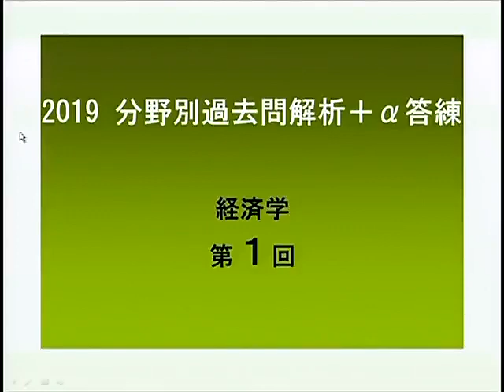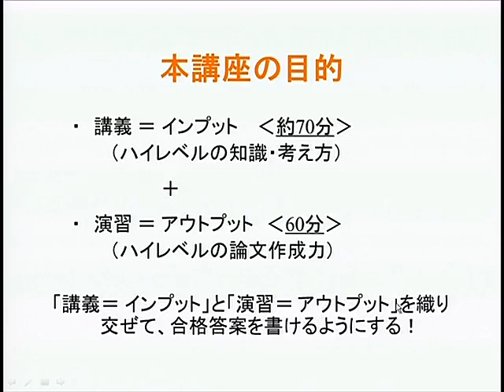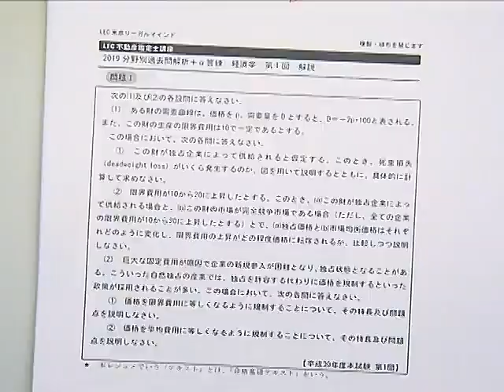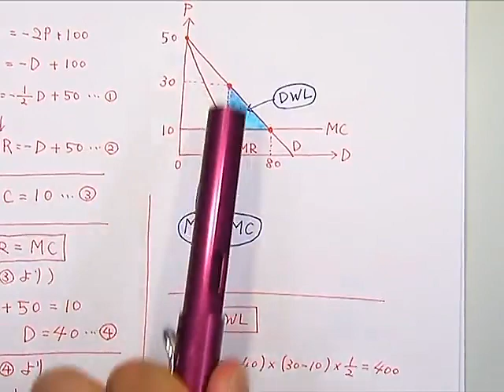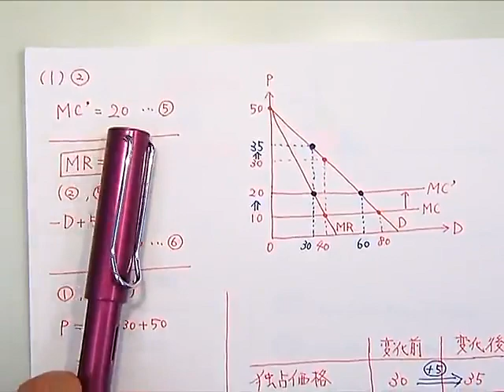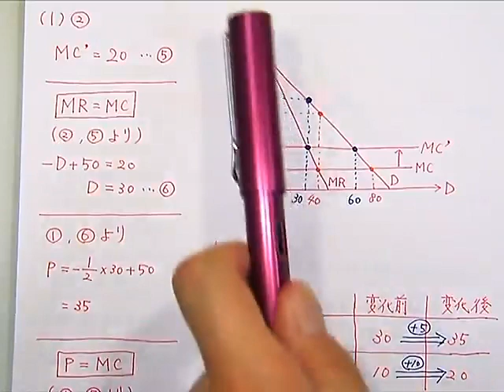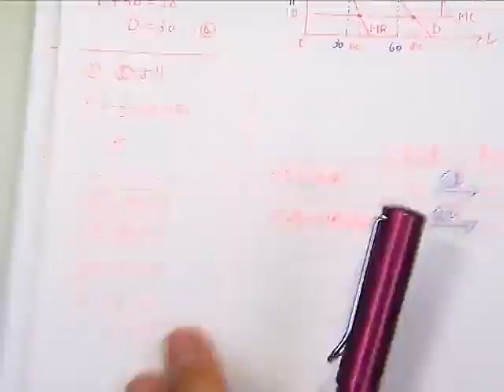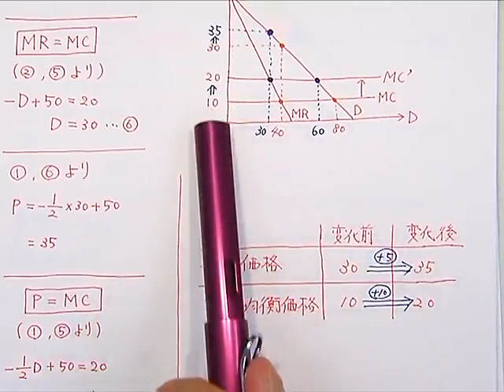【LEC不動産鑑定士】2019分野別過去問解析＋α答練「経済学」(第1回冒頭) 森田龍二 専任講師